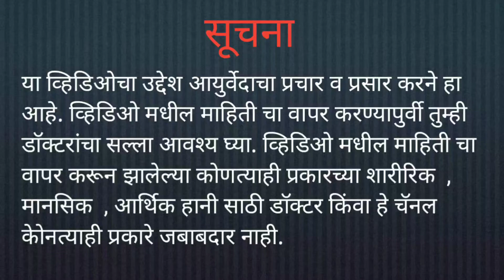Ayurvedic Garbhsanskar गर्भिणी परिचर्या दुसरा महीना। पुंसवन संस्कार should do 🙏🏻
garbh sanskar 2 nd month। पुंसवन क्या है। कब करना है।

इस व्हिडिओ मे गर्भिणी स्त्री की दुसरे महीने की परिचर्या बतायी है। पुंसवन संस्कार का उद्देश विधी  काल की सविस्तर चर्चा कि गयी है।

Hi.. I am Dr sangivani herkar MD Ayurved (strirog prasuti)